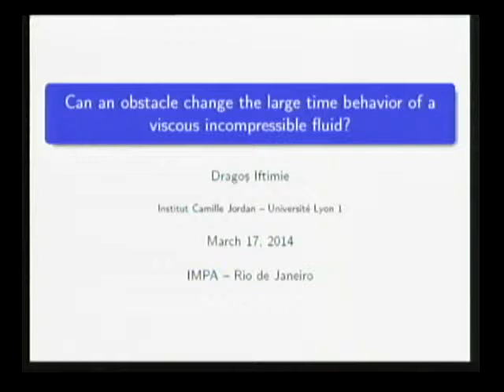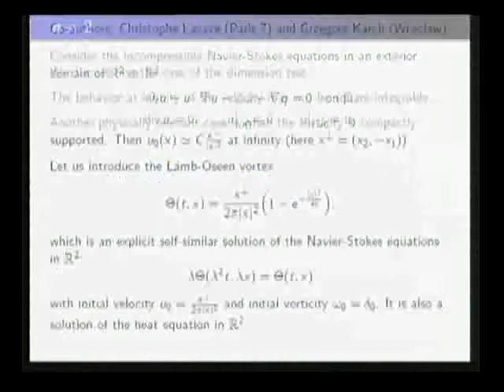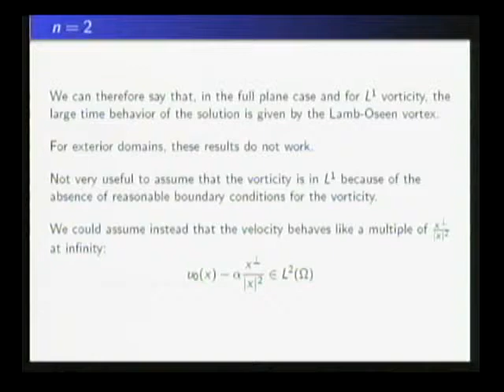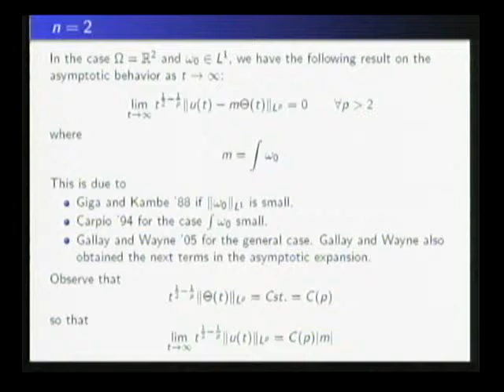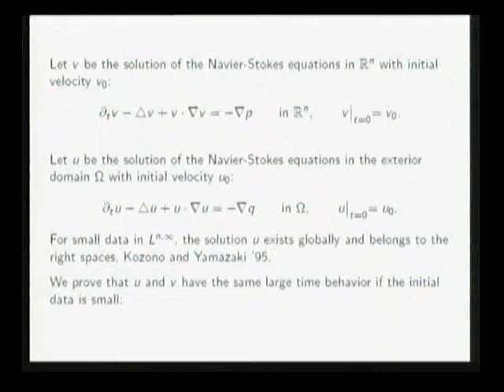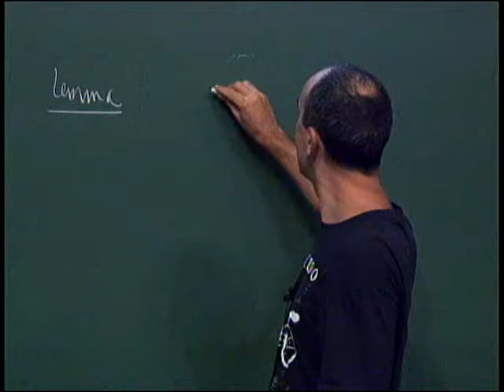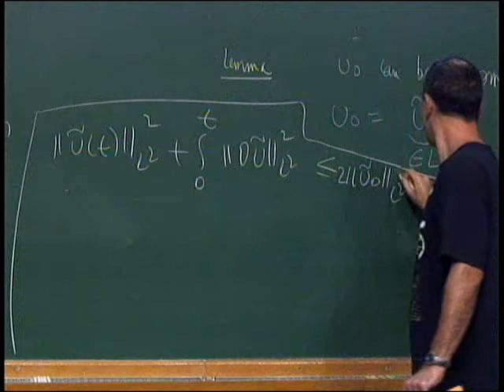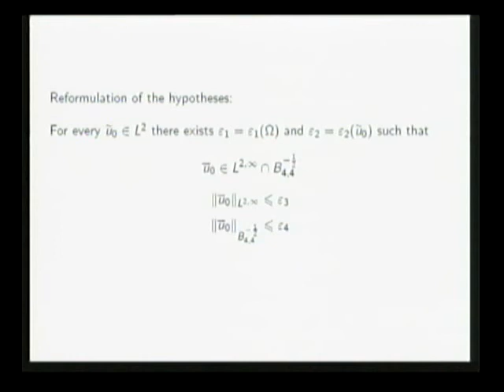School "Around Vortices: from Continuum to Quantum Mechanics" - Week 2 - Dragos Iftimie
The School "Around Vortices" will be held at the National Institute of Pure and Applied Mathematics (IMPA) in Rio de Janeiro, Brazil, from March 12 to March 21, 2014. It school is the opening event of a Thematic Program on Incompressible Fluid Dynamics at IMPA from March through June 2014. The main topic is vortices in fluids, from classical Newtonian fluids, to complex fluids, to superfluids, and in superconductors. The purpose of the school is to introduce young researchers and researchers in other areas to the different aspects of vortex dynamics in fluids and superfluids and superconductors, by bringing together experts in the various fields of continuum and quantum mechanics.

School Topics:
Vortex dynamics in 2D and 3D incompressible fluid flows: point vortices, vortex blob approximation, vortex sheets and vortex rings, vortex tubes and reconnections, long-time vortex evolutions, blow-up for solutions of the Euler equations.
Complex fluids: vortices and elastic stretching, elastic turbulence, applications to biology.
Ginzburg-Landau theory of superfluidity and superconductivity: Ginzurg-Landau energy functionals, minimizers, degree boundary conditions, vortex pinning.